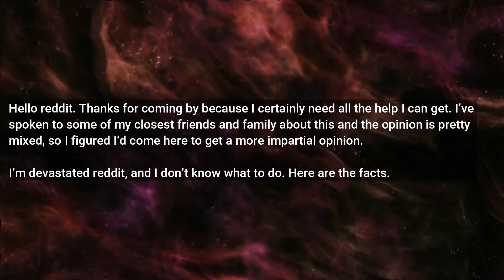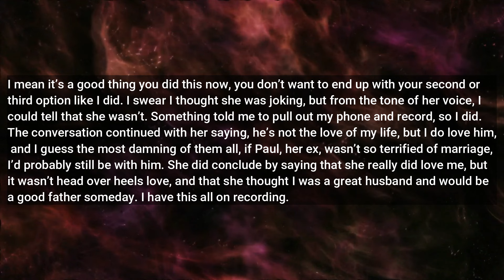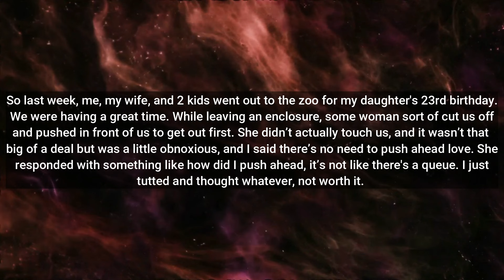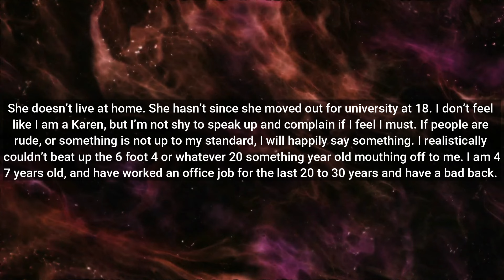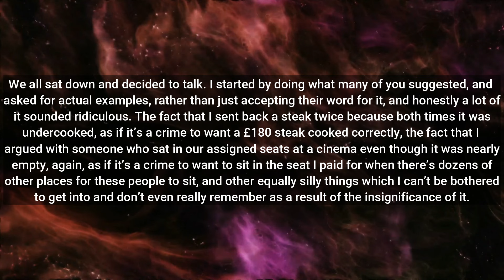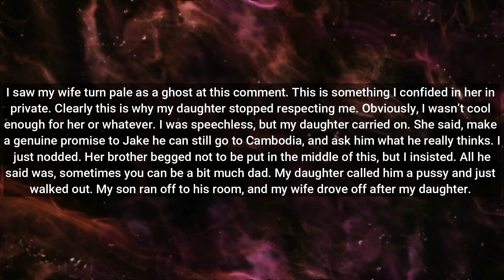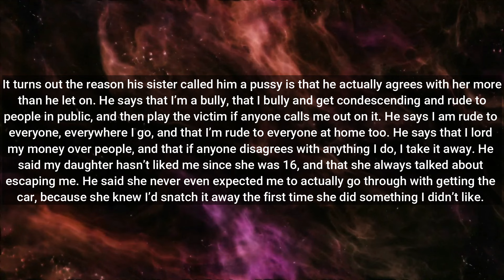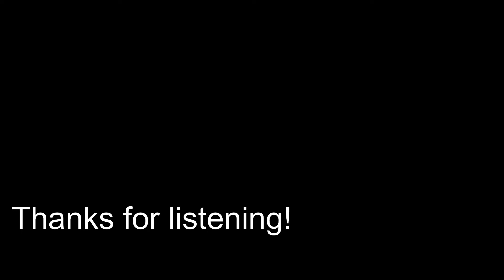I heard my Wife talking on the phone, what she said next confirmed that our marriage was a lie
Welcome to r/Relationships, where people share the intimate details of their interpersonal relations.

Rumble: Rumble.com/Pattsun

r/ProRevenge
r/SurvivingInfidelity
human voice
Surviving infidelity
cheating wife
Karma
affair partner
cheating stories